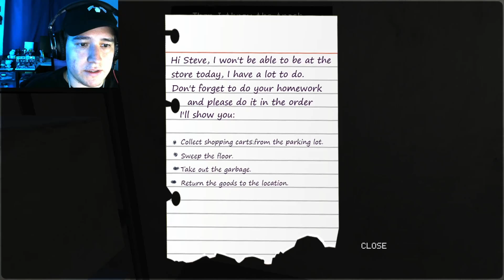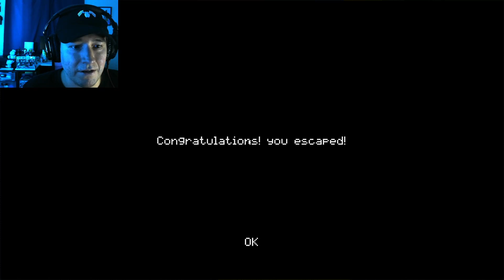Killer clowns Trash Horror Collection the clown's fun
Welcome To The Gaming Haunting Hour